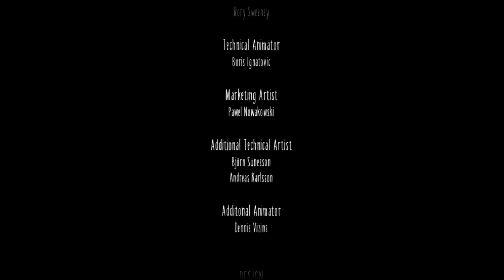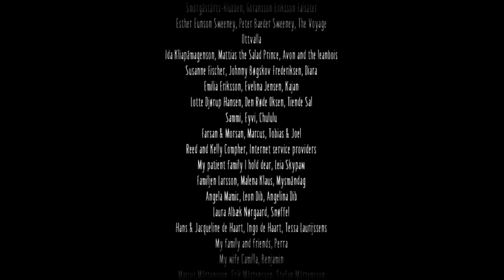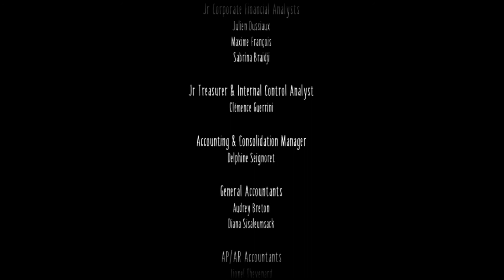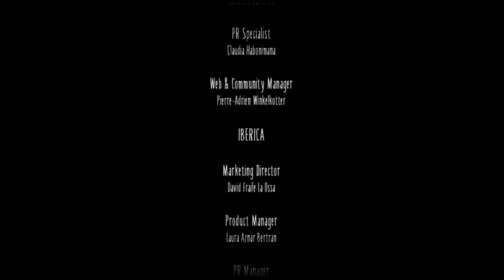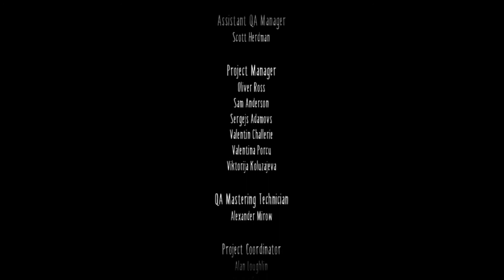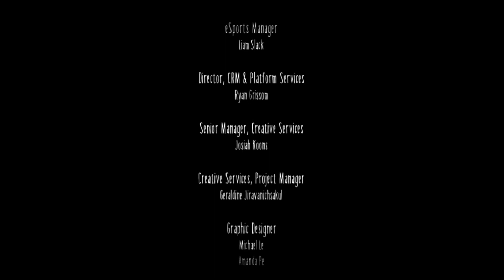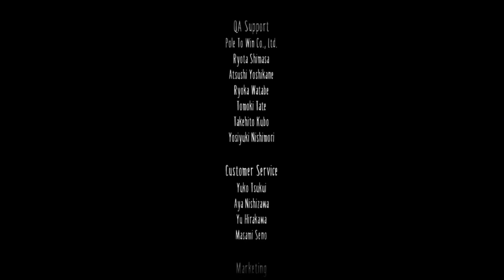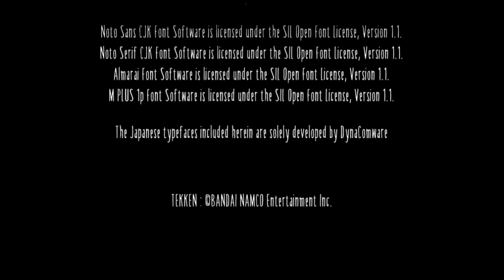Little Nightmares II - Capítulo 5 [Jogo parte 5 - PT BR]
Jogo feito por Tarsier Studios e Bandai Namco Entertainment

Todos os direitos autorais vão para os criadores da imagem, da música e do jogo.